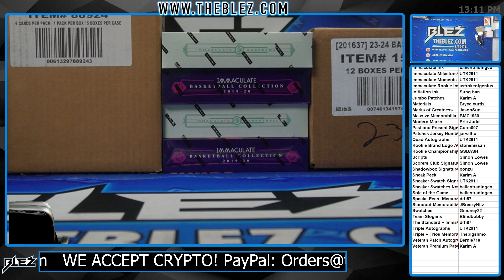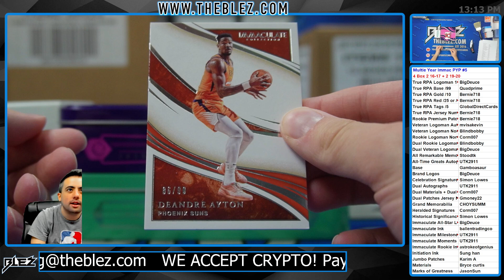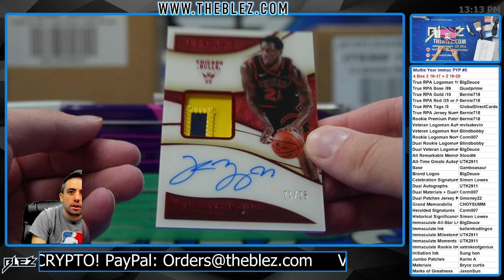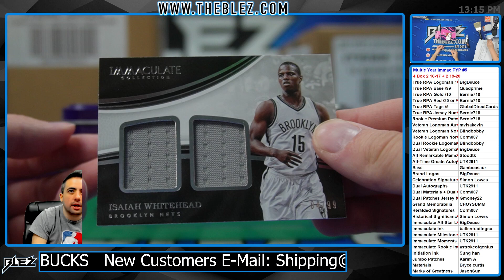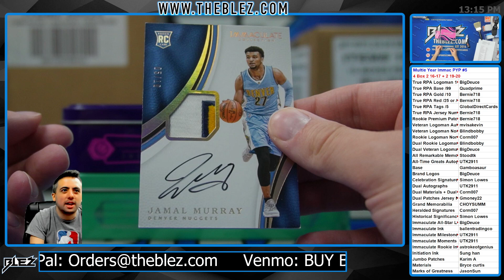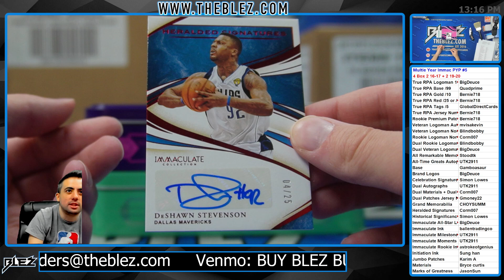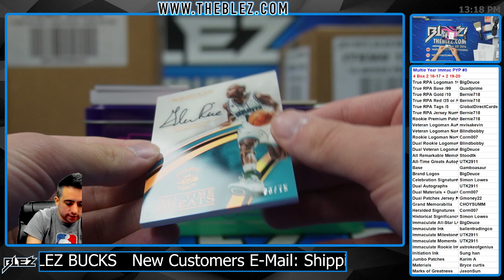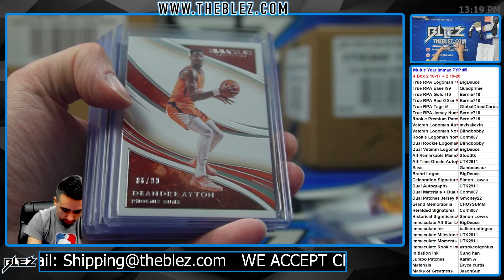2016-17 (2) & 2019-2020 (2) Panini Immaculate Mixer NBA 4 Box Break #5 Pick Your Parallel